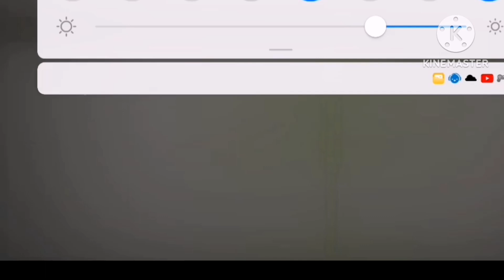melon playground | backrooms | level 3